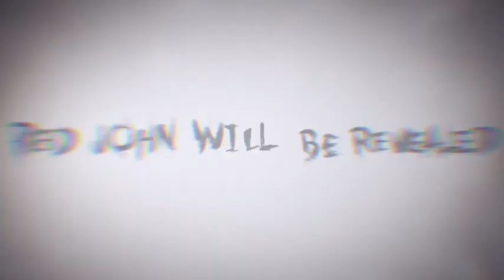The Mentalist - Season 6 trailer